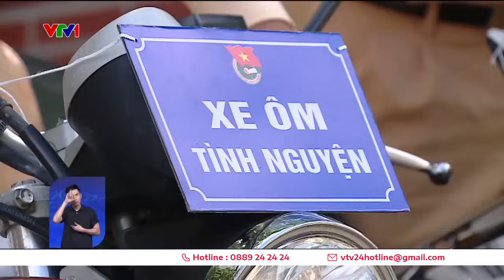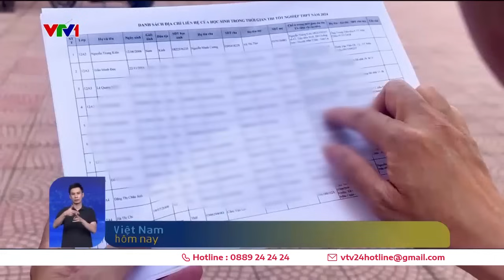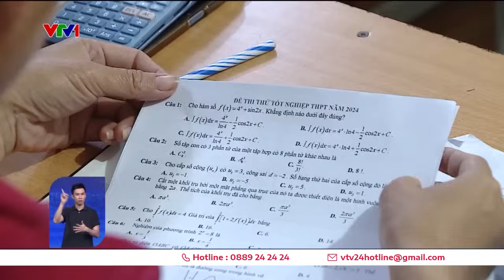Những tấm lòng mùa thi tốt nghiệp THPT | VTV24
Ngày mai, kỳ thi tốt nghiệp THPT sẽ chính thức bắt đầu. Và những ngày này, những việc tốt, những tấm lòng nhân ái khắp nơi cùng hướng về thí sinh.